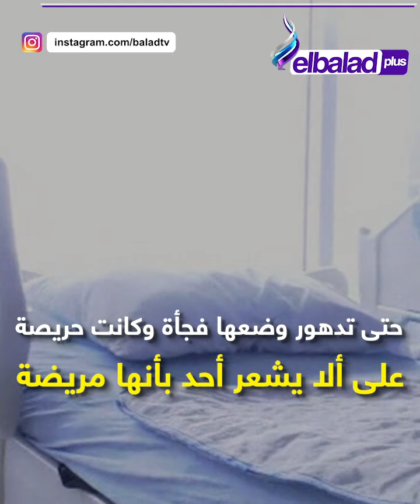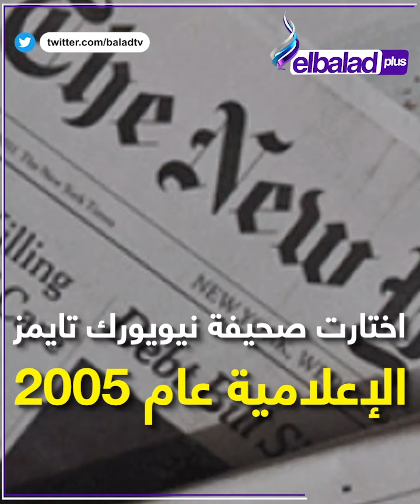دموعها غلبتها وصارعت المرض .. الأيام الأخيرة في حياة الإعلامية جيزيل خوري